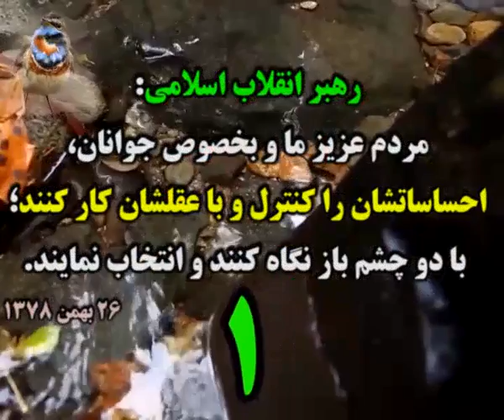ıllıllı اخبار به روز انتخابات 96 ıllıllı